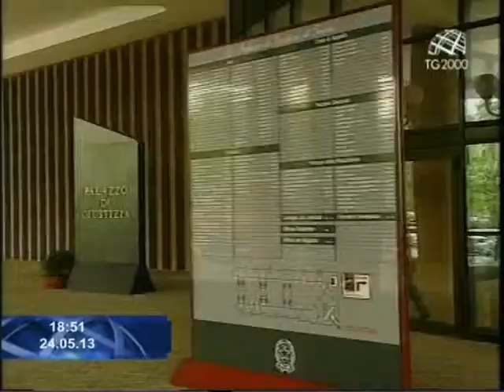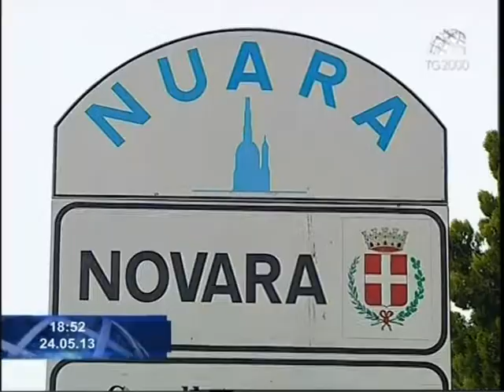Suicidio 14enne: otto minori indagati a Novara. Servizio di Luciano Piscaglia